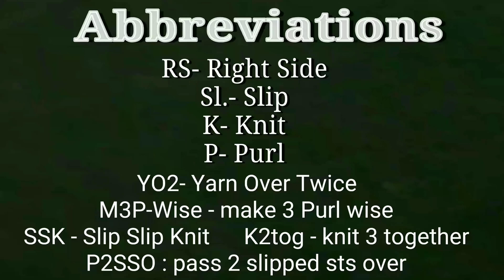चौकोर जालीदार बुनाई , Easy Square Knitting Technique